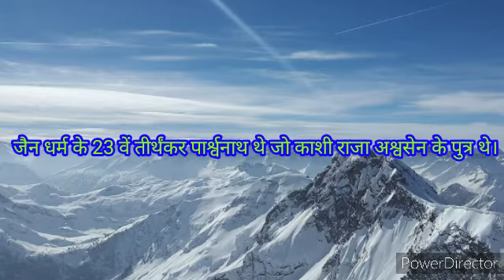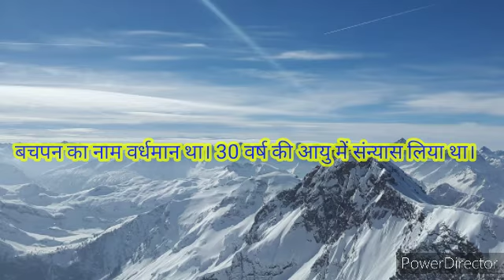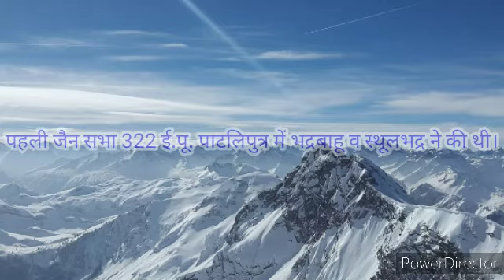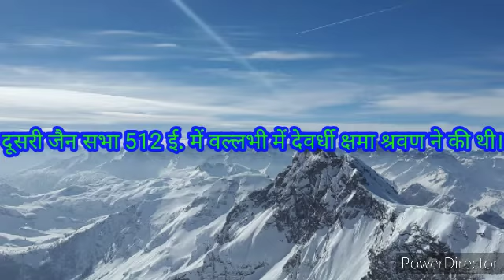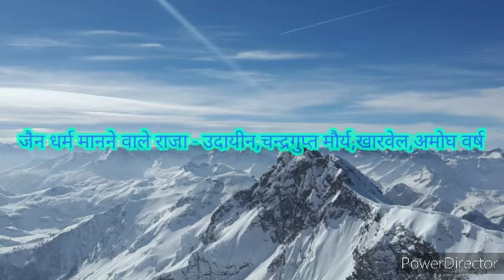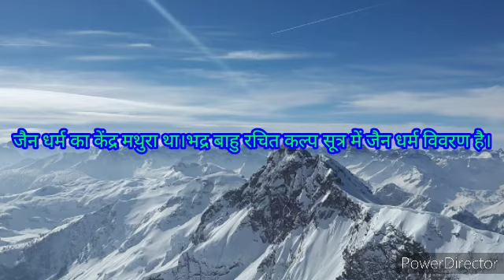jain dharam history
जैन धर्म के बारे में व सभा और तीर्थंकर महावीर स्वामी के महत्वपूर्ण बिंदु